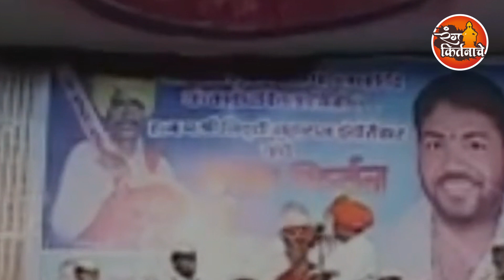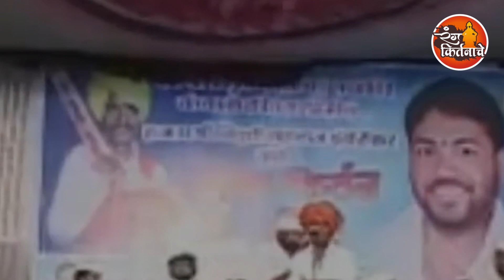मूर्ख वागा पैसे मिळतो | इंदोरीकर महाराज कॉमेडी कीर्तन | Indurikar Maharaj Comedy Kirtan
| इंदोरीकर महाराज कॉमेडी कीर्तन | Indurikar Maharaj Comedy Kirtan

इंदुरीकर महाराजानी  त्यांच्या कीर्तनातुन समाजप्रबोधन केले आणि सर्व पब्लिक ला खळखळून हसवले
ह.भ.प. निवृत्ती महाराज इंदुरीकर,
Don't Forget to SUBSCIRBE to our YouTube Channel
रंग किर्तनाचे - Rang Kirtanache
टिप...
आमचे कोणतेही व्हिडिओ परवानगी शिवाय डाऊनलोड करून वापरू नये.